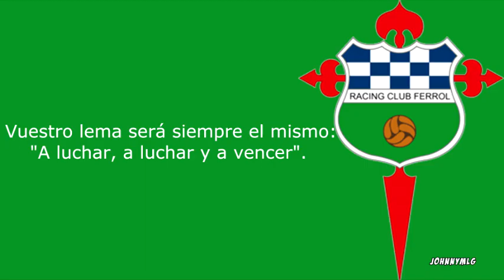Himno | Racing Club Ferrol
Himno del Racing de Ferrol